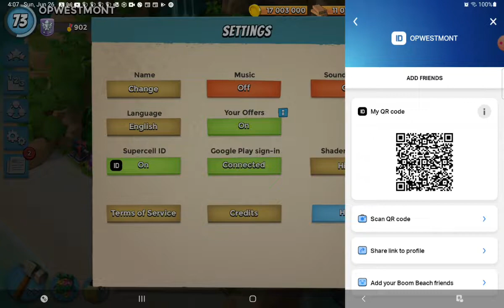Boom Beach Dr T's Volcano Island Stage OPWESTMONT